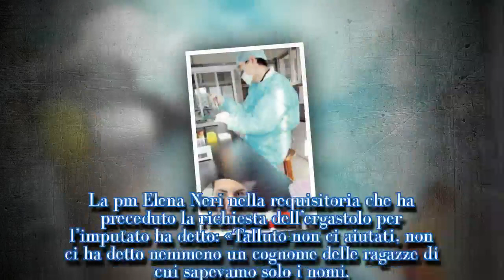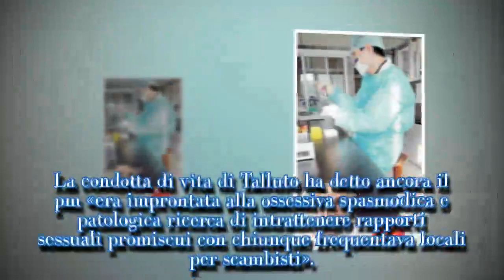BUTTATE LA CHIAVE - CHIESTO L’ERGASTOLO PER VALENTINO T...-I STARS NEWS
Edoardo Izzo per la Stampa VALENTINO TALLUTO La procura di Roma ha chiesto l’ergastolo con isolamento diurno per Valentino Talluto accusato di epidemia dolosa e lesioni aggravate dai futili motivi per aver infettato volontariamente con il virus dell’Hiv 30 donne.